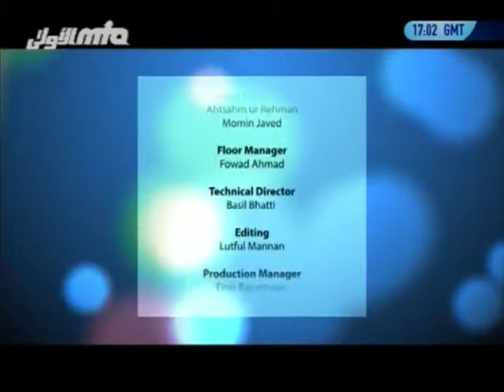Questions about Islam - Faith Matters 111 - Islam Ahmadiyya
Q1 @ 01:45 Praying for a future spouse

Q2 @ 08:30 124,000 Prophets

Q3 @ 15:05 Raising of the Dead

Q4 @ 19:45 Political Parties and Ahmadiyyat

Q5 @ 33:46 Destiny and Fate

Q6 @ 38:05 Restating vows after accepting Islam